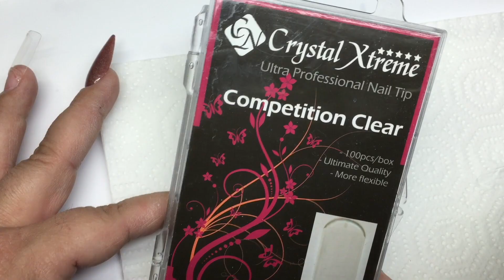Almond Shape Acrylic Nails With Tips Ft. Germanikure Products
brown colored acrylic roasted chestnut glam and glitz
young nails clear acrylic

Link to brand new You Tube Cuticle Nippers Video

glass files are for natural nail care that is why you want the best
some split your nails and are not good over time